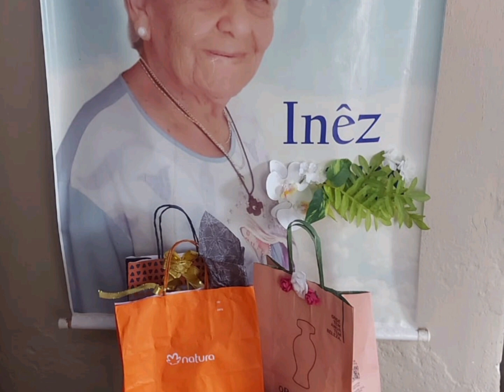Álbum do aniversário da nossa mãe Inês Ferreira.